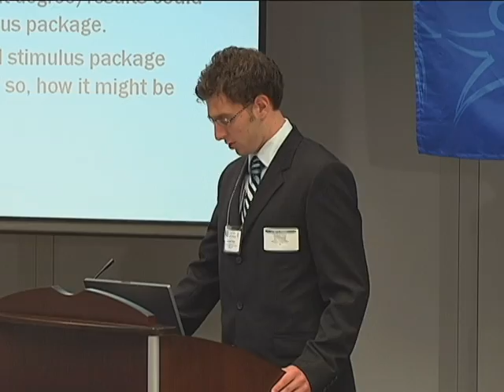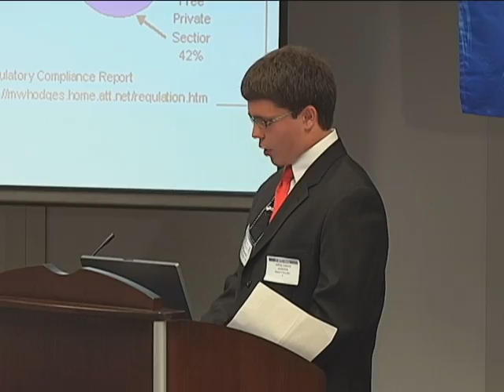M3 Challenge Runner Up: Elk County Catholic High School 2009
Moody's Mega Math (M3) Challenge spotlights applied mathematics as a powerful problem-solving tool, as a viable and exciting profession, and as a vital contributor to advances in an increasingly technical society. Scholarship prizes total $125,000. The Challenge is entirely Internet-based and there are no registration or participation fees. Each high school may enter up to two teams of three to five junior and/or senior students. No exceptions will be made to allow underclassmen. Homeschooled and cyberschool students may also participate. Students choose which day they wish to work on Challenge weekend and have 14 hours (7:00 a.m. to 9:00 p.m. local time) to solve an open-ended, applied math-modeling problem focused on a real-world issue. Teams can work from any location they choose and can use any free and publicly available resources, but they may not discuss any aspect of the problem with, or seek help from, their coach or anyone other than their teammates via any medium. See Official Rules and Guidelines for complete details.

Panels of Ph.D.-level applied mathematicians serve as judges in three rounds of judging. Coaches and teams are notified in April of the judging results. Teams selected for the top six prizes are required to present their papers at the confirmation (third) judging round to determine final rank-order of those papers.

The top six prize-winning teams receive scholarship awards ranging from $2,500 to $20,000, which are divided equally among team members and paid directly to the colleges or universities at which the winning students enroll. Semi-finalist and honorable mention winners (more than 50 awards) receive team prizes of $1,500 and $1,000, respectively. The M3 Challenge is open to 45 U.S. states, plus D.C.